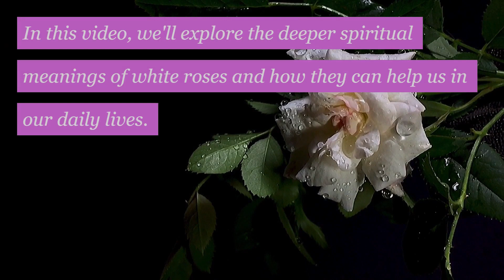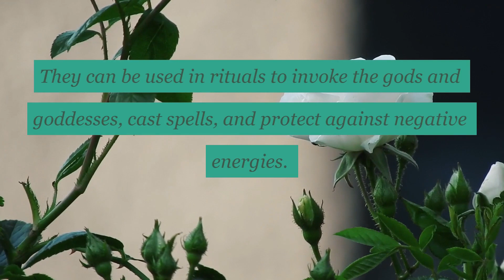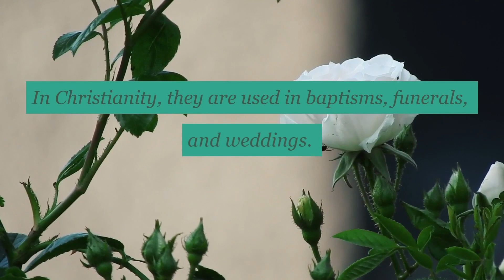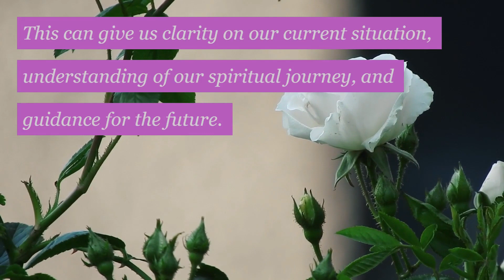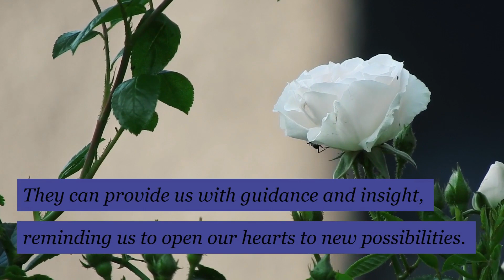The Spiritual Meanings Of White Roses and Spiritual Significance Of White Roses 2023 Video,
Since ancient times, roses have been used to signify God at work in all of the surroundings in which they grow. The exquisite rose demonstrates the active engagement of a spiritual creator in the act of creation. As this beautiful flower matures, its buds gradually open to reveal delicate layers of petals, a reflection of how spiritual awareness may appear in people's lives. The intense, rich perfume of a rose conjures the overflowing tenderness of love, which is God's essence. As a result, roses have inevitably been associated throughout history with multiple miracles and encounters with angels.

If you would like to find out more about the spiritual meanings of white roses, I did too and here is the outcome. spiritual meanings of white roses intrigued me so I did some research and created this YT video.

"Curious to deepen your spiritual practice and personal growth? Our website offers a range of handpicked resources and products.
Click the links below to discover more and embark on a deeper journey of self-discovery and enlightenment."

My Spiritual News Website (It has been a bit neglected, and I'm in the process of improving it. Thanks in advance.)

Keep in mind that we may receive commissions when you click our links and make purchases. However, this does not impact our reviews and comparisons. We try our best to keep things fair and balanced, in order to help you make the best choice for yourself.